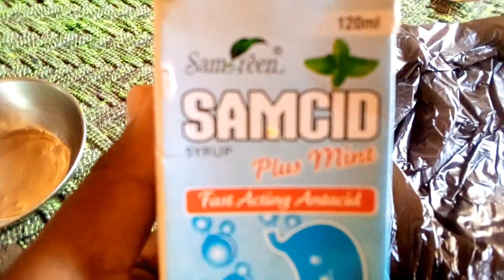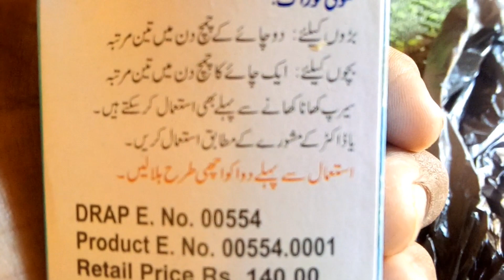aaj jindagi mein 🥘pahli bar🍕 khana🍟 baat se mangwa 🤗. bakhtoo Family vlogs